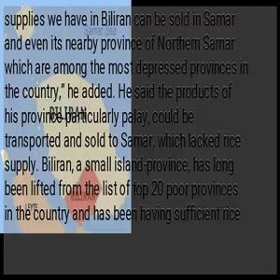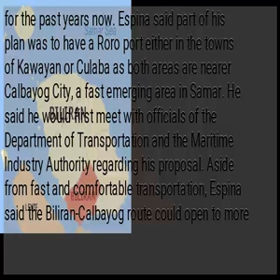Biliran gov wants to link Biliran with Western Samar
NAVAL, Biliran — Biliran province’s newly elected Governor Roger Espina plans to put up a roll on-roll off system between his province and Western Samar. Espina, outgoing congressman of the lone congressional district of the province, said connecting the two provinces would benefit the two areas. “I am mulling having a Roro port put up either in Kawayan or in Culaba. If this plan will be realized, this will be advantageous to both our provinces,” Espina said. “Whatever abundant supplies we have in Biliran can be sold in Samar and even its nearby province of Northern Samar which are among the most depressed provinces in the country,” he added. He said the products of his province particularly palay, could be transported and sold to Samar, which lacked rice supply. Biliran, a small island-province, has long been lifted from the list of top 20 poor provinces in the country and has been having sufficient rice for the past years now. Espina said part of his plan was to have a Roro port either in the towns of Kawayan or Culaba as both areas are nearer Calbayog City, a fast emerging area in Samar. He said he would first meet with officials of the Department of Transportation and the Maritime Industry Authority regarding his proposal. Aside from fast and comfortable transportation, Espina said the Biliran-Calbayog route could open to more investors and tourists coming to his province. “I envision making Biliran a hub (of trade and commerce). So for this to be realized, I need to open access via Calbayog,” Espina said. He said Biliran was not often considered by investors or tourists because of its location, which is outside the Pan-Pacific Highway, also known as Maharlika Highway. )...